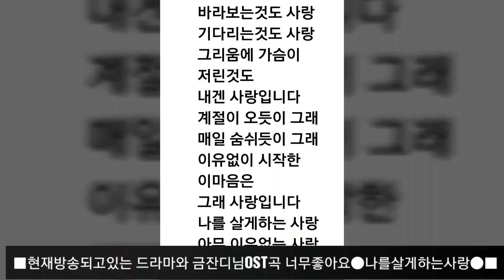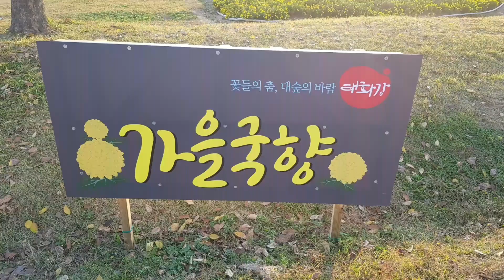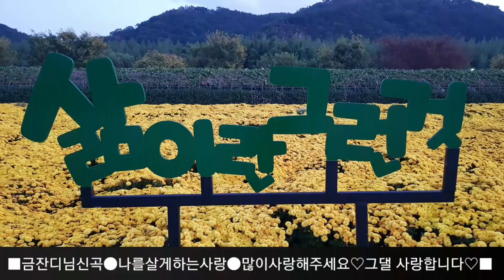금잔디#나를살게하는사랑/6탄~10탄#181130ㅡ●나살사●5번보고듣기 편집노래영상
#181027~181031●나를살게하는사랑●6탄에서10탄까지 편집노래영상모음